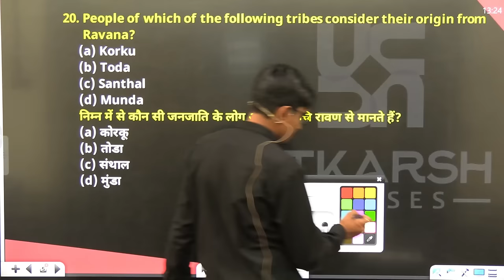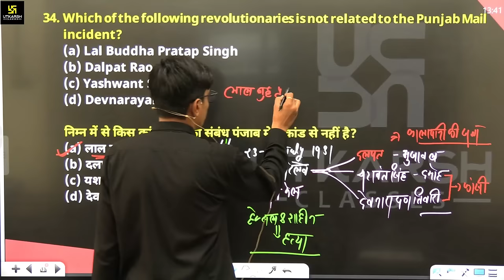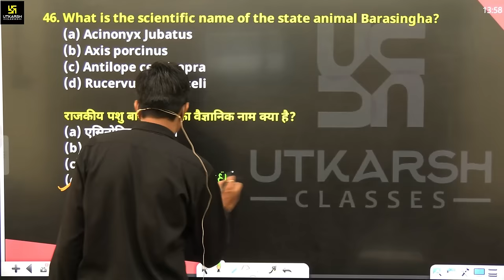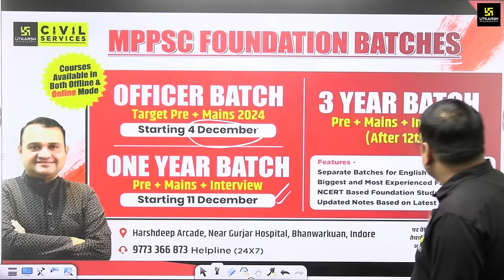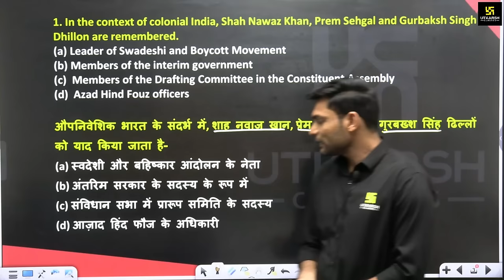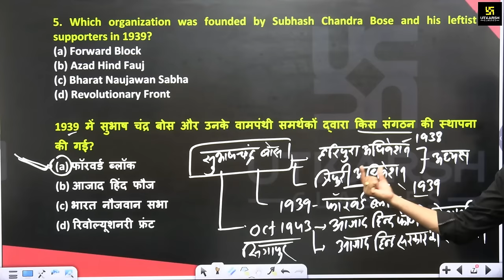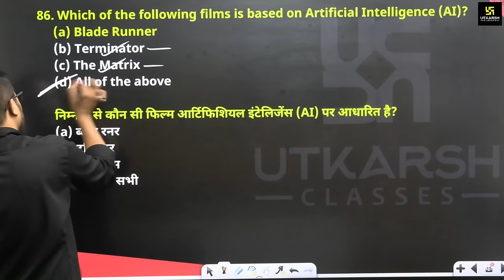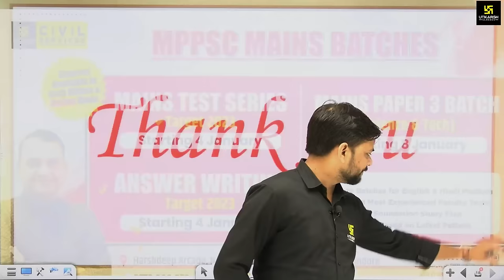MPPSC Prelims 2023 | MPPSC Model Paper Booklet | Model Paper-06 Video Solution | MPPSC Utkarsh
MPPSC Prelims 2023 ऑफलाइन MCQ बैच में एनरोल करने के लिए दिए गए लिंक पर क्लिक करें